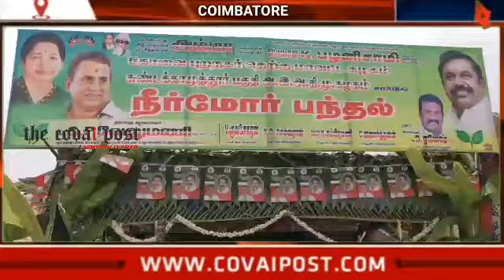எப்போது தேர்தல் நடந்தாலும் எடப்பாடி பழனிசாமி முதல்வர் ஆவார் – முன்னாள் அமைச்சர் எஸ்பி வேலுமணி பேட்டி